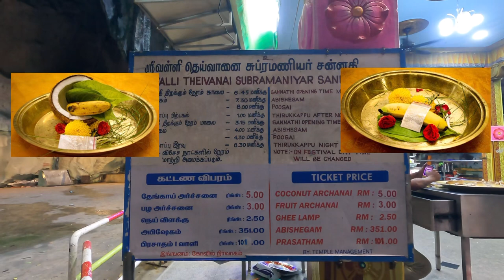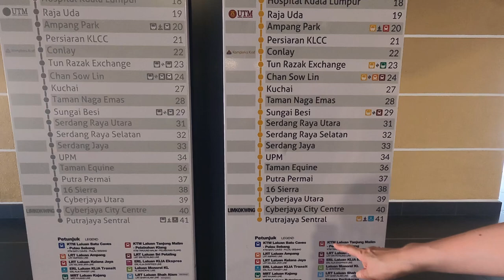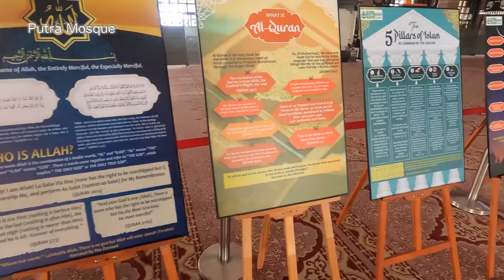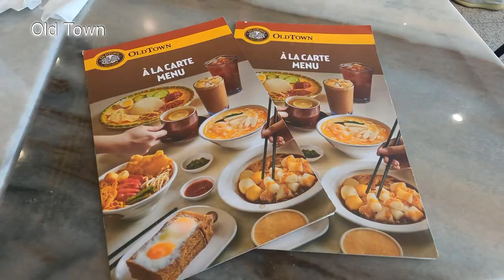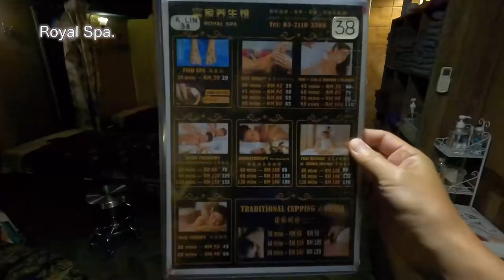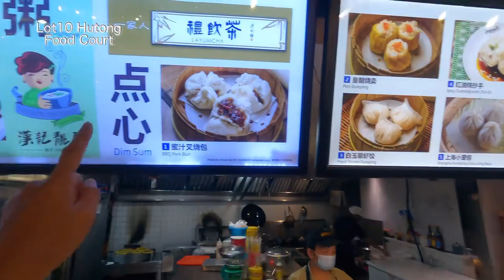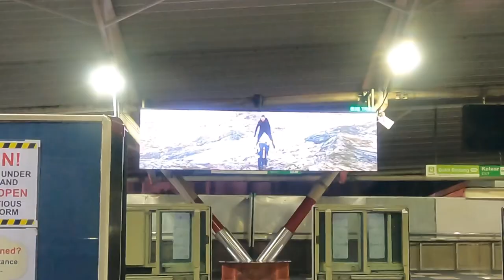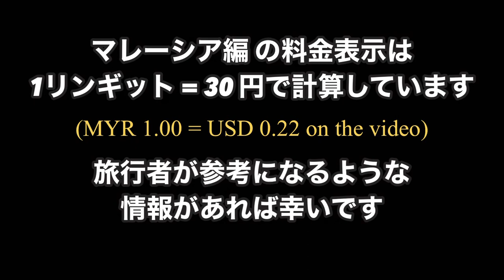Malaysia Travel, Putra Mosque (Pink Mosque) is easy if you go by train and Grab.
This is the 5th travel Vlog "Trip to Malaysia". No.6 is a walk around Kuala Lumpur. Contents include famous tourist spots, Batu Caves, Pink Mosque, and the first massage in Malaysia. Since the Pink Mosque is in the suburbs, it was convenient to use the train and Grab. I'm glad if your reference.

I have added multilingual subtitles because we received feedback from locals who met during the trip and overseas travelers that they would like to watch it as well.

00:00 Introduction
00:41 breakfast
02:10 Batu Caves
07:00 Transfer to Putrajaya
09:42 Putra Mosque
13:04 Old town coffee
17:29 Royal Spa.
18:42 lot 10 food court
23:27 Bukit Bintang
24:14 long footbridge
27:11 Next video